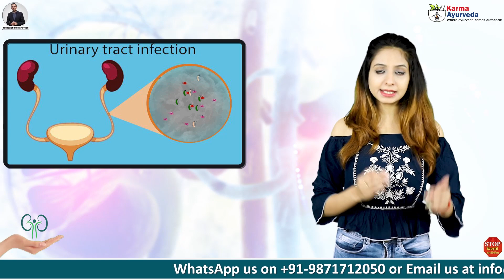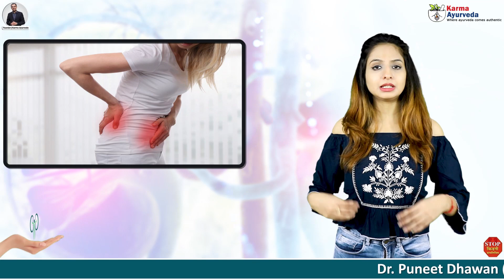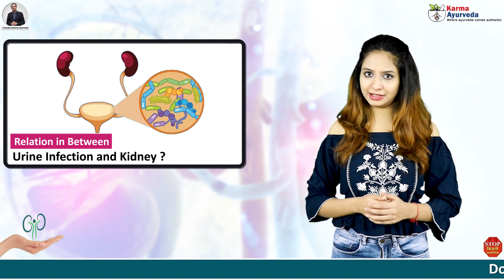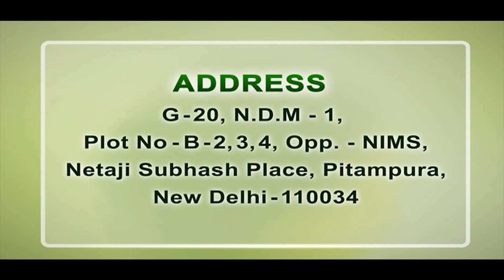यूरिन इन्फेक्शन | यूरिन में जलन के कारण और इलाज - Symptoms of Urine Infection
यूरीनरी ट्रैक्‍ट इंफेक्‍शन यानी मूत्र मार्ग में संक्रमण, यह बीमारी पुरूषों की तुलना में अधिकतर महिलाओं में देखने को मिलती है। यह समस्या महिलाओं में उम्र बढ़ने के साथ दिखाई देने लगती है, लेकिन खासतौर पर मेनोपॉज के बाद। मेनोपॉज के बाद हार्मोन्स में काफी सारे बदलाव होते हैं, जिसकी वजह से इंफेक्शन होने की संभावना काफी बढ़ जाती है। यह वजाइना के आसपास के किसी भी हिस्से को प्रभावित कर सकती है। अधिकतर ई-कोली बैक्टीरिया की वजह से यह समस्या देखने को मिली है। साथ ही महिलाओं में यूटीआई का कारण, बैक्टीरिया यूरिनरी ब्लैडर में प्रवेश करता है, जिससे पेशाब करते समय वजाइना में बहुत ज्यादा जलन होने लगती है।

साथ ही गर्भावस्था के समय सफाई का अधिक ध्यान रखना चाहिए, क्योंकि यूटीआई होने पर मरीज को पेशाब में रूकावट, गुप्तांग में लाल चक्कते पड़ना, जलन और पेशाब में ब्लड पास होने की दिक्कत हो सकती है। अगर इसका सही से इलाज न हो, तो इंफेक्शन किडनी तक पहुंच सकता है। बता दें कि, किडनी में एरिथ्रोपीटिन नामक हॉर्मोन होता है, जिससे बोनमैरो के जरिए रेड ब्लड सेल बनते हैं। जिससे किडनी मे इंफेक्शन होने से हॉर्मोन का असर कम होने लगता है और शरीर में हीमोग्लोबिन घट जाता है।
किडनी का बीमारी को एकमात्र इलाज आयुर्वेदिक उपचार है, जो रोग को जड़ समेत खत्म करने में मदद करता है। आयुर्वेदिक उपचार किडनी के लिए सबसे अधिक फायदेमंद है। आयुर्वेद में इस्तेमाल की गई जड़ी-बूटियों से किसी भी तरह का कोई दुष्प्रभाव नहीं होता है और किडनी की बीमारी को जड़ से खत्म करता है।

 सब्जियां जो गिराती है क्रिएटिनिन का स्तर Vegetables for High Creatinine | Kidney Diet Food List

Call Our Helpline Number :
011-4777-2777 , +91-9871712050